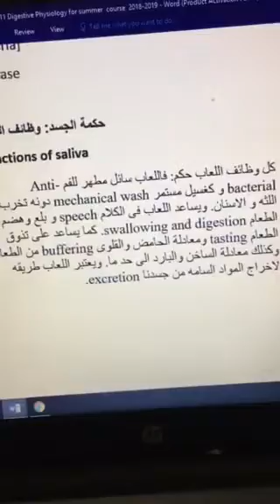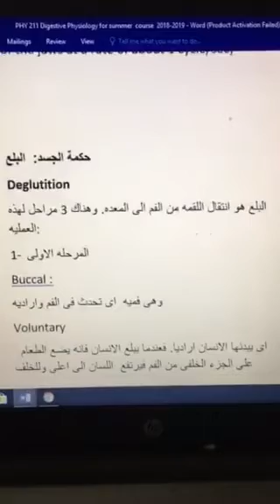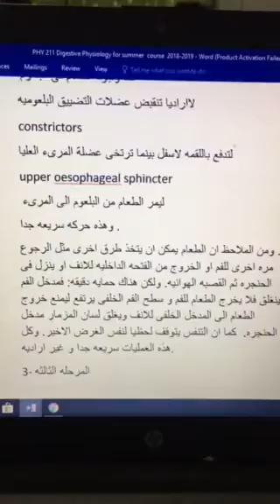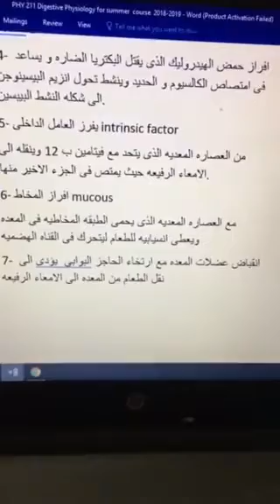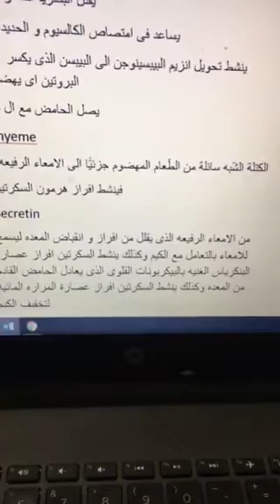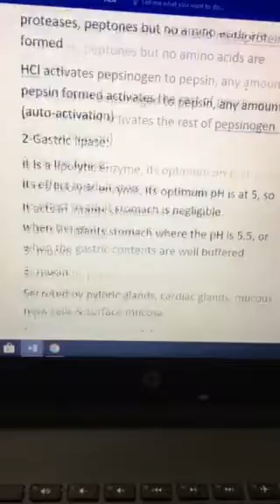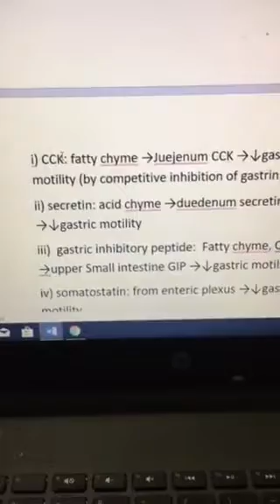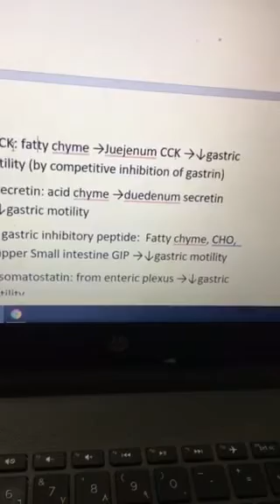PHY 211: Digestive 2 By Dr. Maged Taman